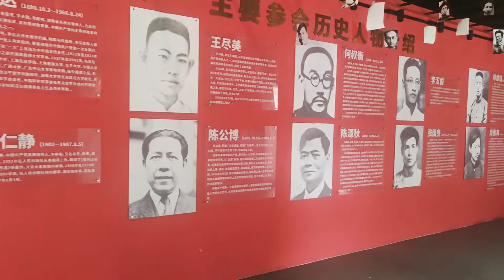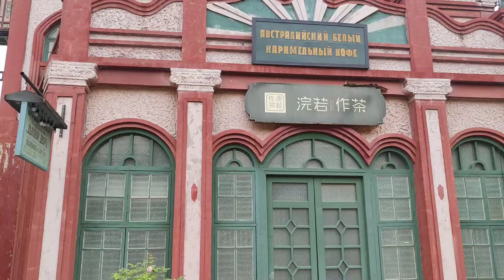Huzhou Movie Town,Zhejiang province,China.04.06.2022